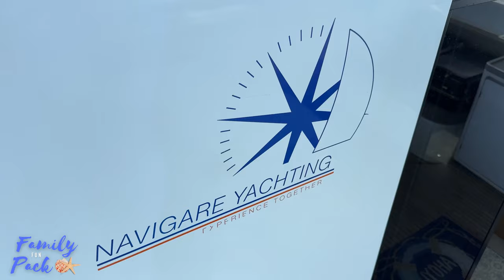WE WERE SHOCKED to be Dropped off at a PRIVATE ISLAND in the Bahamas!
WOW!  All I have to say is wow.  What an absolutely INCREDIBLE adventure we are on!!